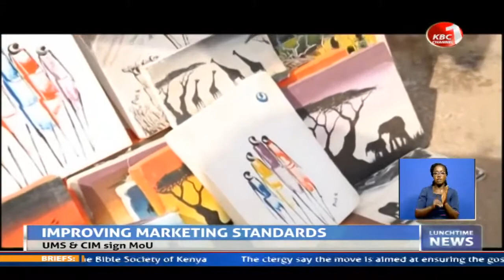Africa Business: DRC government pilots gas project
The Democratic Republic Congo is piloting a project that will ensure sufficient supply of gas in the country. DRC intends to distribute gas at a lower cost to the population so that the use of charcoal is abandoned and forests are preserved.
The World Bank approved a total of $22.5 million in additional financing to the Regional Off-Grid Electricity Access Project to support the development of the market for stand-alone solar products in Western and Central Africa. This complements the $150 million of IDA and $67.2 million CTF approved by the Board in April 2019 for this project. The project will support activities to accelerate the deployment of stand-alone solar products, in a sub-region where 50 percent of the population does not have access to electricity, and where less than 3 percent of the population uses such innovative technologies
Uganda Marketers Society (UMS) and the Chartered Institute of Marketing (CIM) have signed an MoU for a Strategic Partnership to enhance professional marketing standards and practices in Uganda. The partnership will see CIM appoint ambassadors and advisory representatives to the marketers society, to ensure that marketing professionals in Uganda benefit from joint networking activities and shared academic exchange to strengthen the professional marketing community and encourage career development.